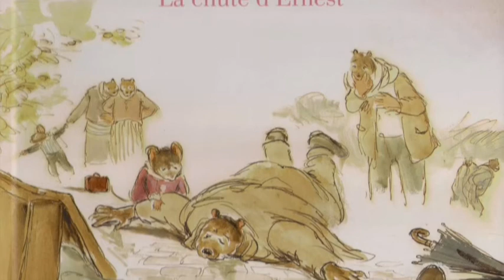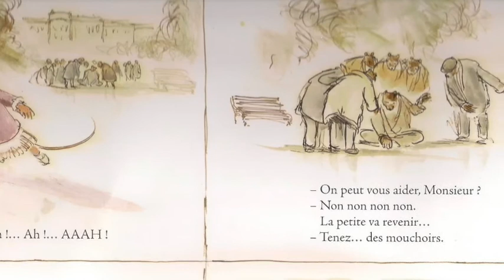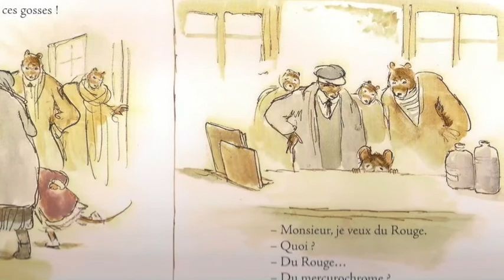Ernesto y Celestina La caída de Ernesto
Ernesto y Celestina se preparan para ir a la boda de Jerónimo. Salen con prisas, hace mal tiempo y, un traspié, hace que Ernesto se caiga. Todos sus planes se frustran.